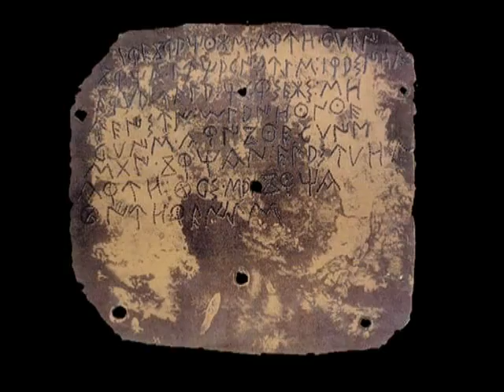GEOCACHING SERIE - JUEGO DE BRONCES Y CACHES - 3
Pese a que su nombre y hasta su concepto son bastante equívocos, el nombre de CELTIBERIA tuvo bastante éxito, perviviendo prácticamente hasta la actualidad en la localidad de CASTRO DE SANTAVER (CAÑAVERUELAS, CUENCA), "que tien la peculiaridad de haber conservado hasta nuestros días el nombre de CELTIBERIA, ya que en este topónimo de SANTAVER, aunque a primera vista no parezca, se esconde el último proceso evolutivo a que ha llegado, tal como se desprende del análisis de los textos de los geógrafos e historiadores árabes, donde encontramos el paso intermidio de la identificación de CELTIBERIA con SANTABERIA / SANTA BAYRA. De esta manera, el antiguo concepto de CELTIBERIA, aplicado a una amplia región geográfica que hemos visto en los autores clásicos, llega a su máxima restricción" (Francisco Burillo Mozota, LOS CELTIBEROS, ETNIAS Y ESTADOS)

Hay eruditos que defienden que las antiguas etnias de la CELTIBERIA se habrían perdurado en el medievolo en las llamada COMUNIDADES DE VILLA Y TIERRA. Es curioso que a pesar de que este modo de autoorganización en formas de repúblicas practicamente autónomas es tenido por provativo de lo castellano, se extienda por lo que se llamó Aragón Comunero, que coincide con la CELTIBERIA CITERIOR, al otro lado del Ebro.

Proponiendo la siguiente vinculación:

SEDETANOS - Reino de Cesaraugusta

TITOS - Comunidad de Calatayud

BELOS - Comunidad de Daroca

LUSONES - Comunidad de Molina

PELENDONES - Comunidad de Soria

ARÉVACOS - Comunidad de Almazán

TURBOLETAS - Comunidad de Teruel

LOBETANOS - Comunidad de Albarracín

Salvo la penetración céltica, sucesiva durante mucho tiempo que ninguna otra (romana, gótica, árabe...) fue significativa para la gran masa de población que continuó más o menos como estaba. El lugaremos de muchas partes de Castilla todavía son básicamente un CELTIBERO.

Abona esta tesis la increible cantidad de supervivencias de tiempos remotos que pueden detectarse hoy en día; fiestas de trasfondo evidentemente pagano, uso de etnobotánica o adoración de lugares y accidentes geográficos - apenas encubiertas por sacralizaciones cristianas posteriores. Como la imagen que abre este TERCER TEASER TRAILER, donde vemos la tradición que año a año se repite en uno de los lugares de esta GEOCACHING SERIES.